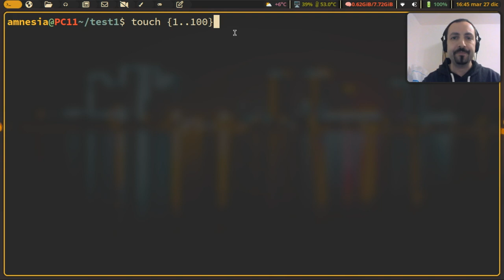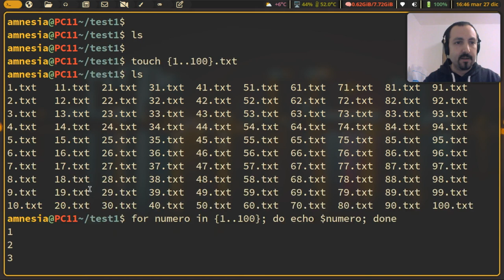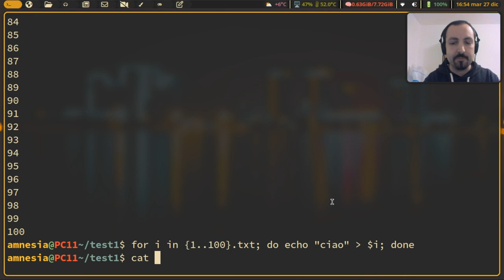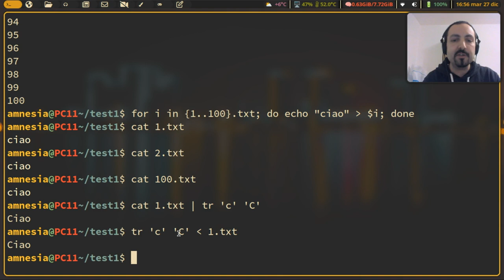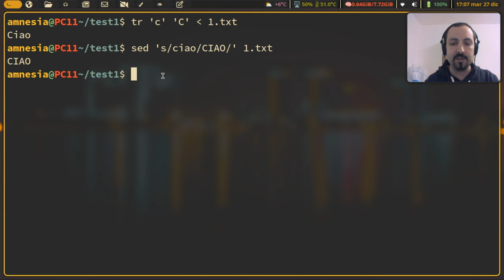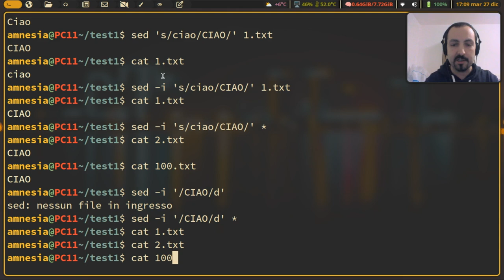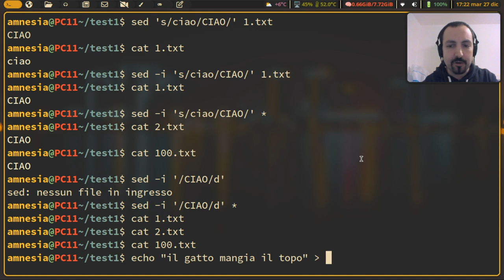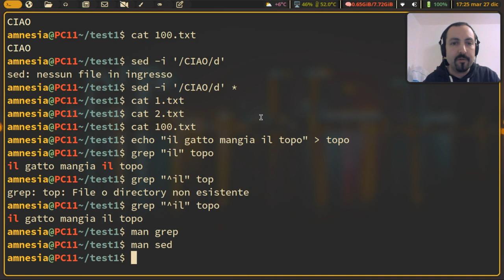Impariamo insieme il terminale su Linux (parte 4)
Sebbene non ci sia bisogno di usare il terminale per effettuare le
operazioni più disparate, oggi vedremo di muovere i primi passi con i
comandi Linux.
Col terminale puoi sfruttare a pieno la vera potenza del tuo sistema
operativo!

Questo video è la quarta parte di una serie.

Temi trattati nel video:
- tr (sostituzione di un carattere)
- sed (sostitutione di una stringa)
- * (carattere speciale che indica qualunque sequenza di caretteri)
- ^ (carattere che indica l'inizio di una riga)